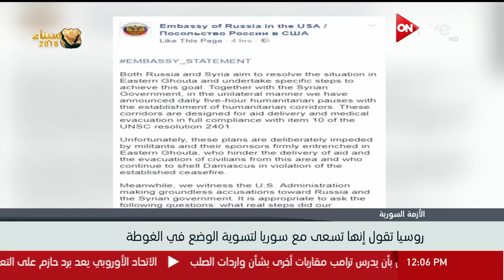نشرة أخبار الثانية عشر ظهرا - الجمعة 2 مارس 2018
الموقع الرسمي للقناة  ..